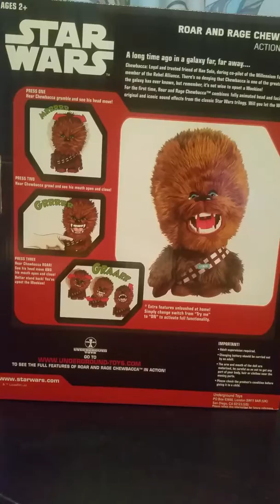9 December 2017